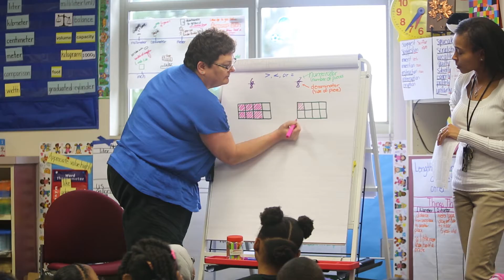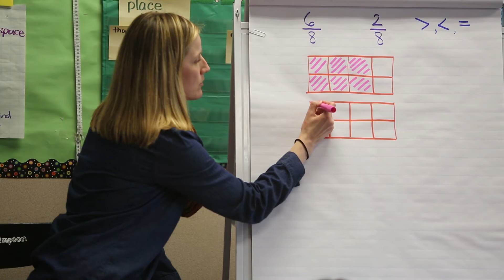Making math make sense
Math performance is on the rise at Lakeridge Elementary in the Renton School District, where teachers help students understand math concepts.  Groups of teachers sometimes spend full days jointly planning a lesson, then trying it out in classrooms.